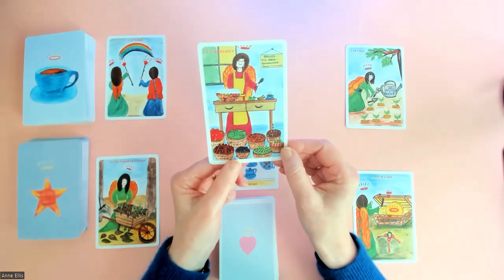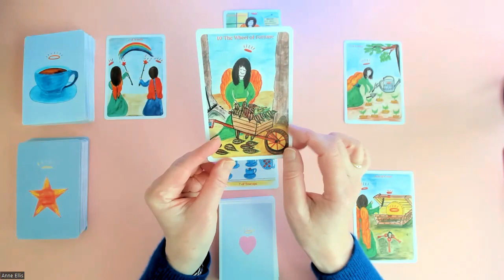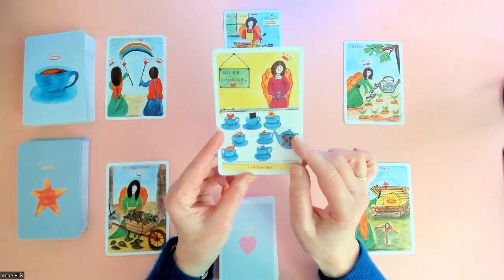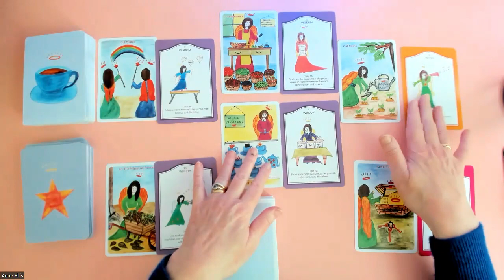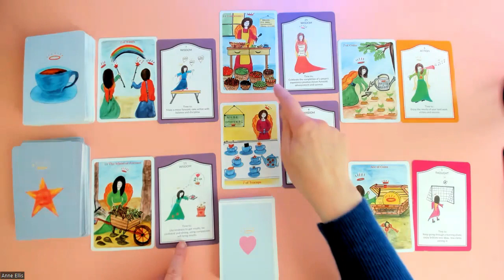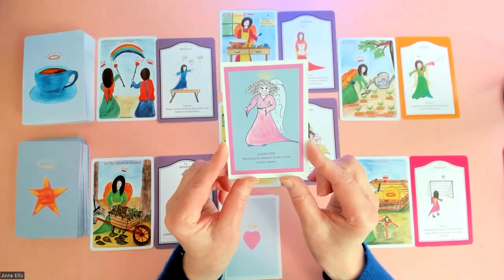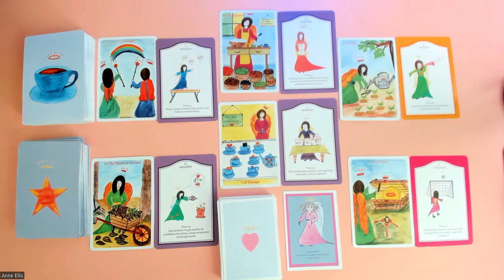TAURUS * TEACUP TAROT, CELEBRATIONS & MOVING FORWARD. 18th -24th Dec.